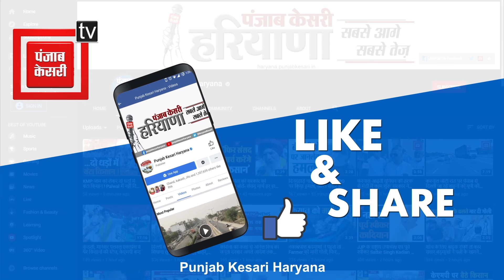Congress के हरियाणा मांगे हिसाब अभियान पर Hooda को गजब लपेट गए Digvijay Chautala !